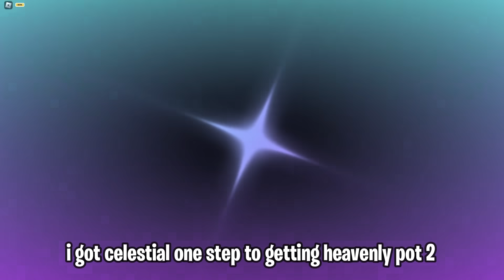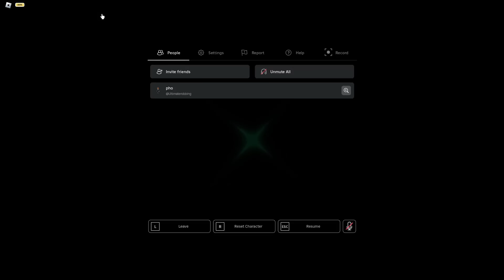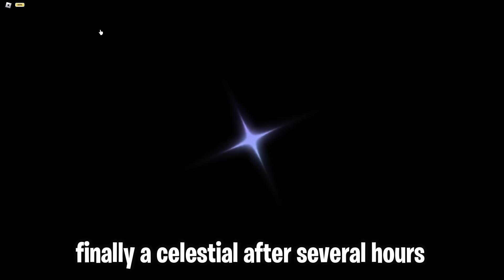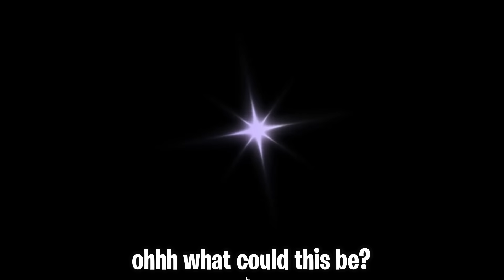I Spent 24+ Hours For HEAVENLY LUCK! in Sol's RNG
im finally cooking in sols rng chat. just spend 24 hours of my life for this aura tryna get heavenly potions 2. sorry for double upload something broke